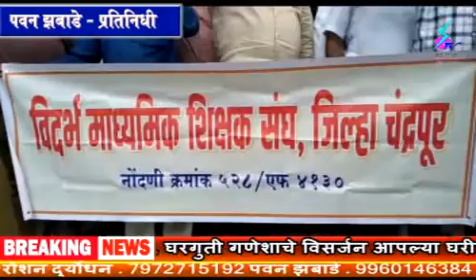21 August 2020 Search Tv News Chandrapur - एक तारखेच्या वेतनासाठी शिक्षक रस्त्यावर - विदर्भ माध्यमिक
एक तारखेच्या वेतनासाठी शिक्षक रस्त्यावर - विदर्भ माध्यमिक शिक्षक संघाचे जिल्हा परिषदेसमोर आंदोलन